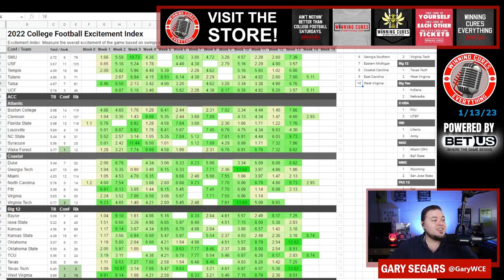Who were the Most Exciting College Football Teams in 2022?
The most exciting teams in college football in 2022.  This is the 2022 college football excitement index. I'll just read it straight from college football data. It measures the overall excitement of the game based on swings in in-game win probability, the average game scores around 4.0, there is no limit to the upside, but the most exciting games will finish 6.0 or higher.

So which teams had basically, if you watched one team for the entire season, which teams were the most fun to watch, which ones, you know, really were entertaining football?  I think that the top 10 is going to surprise you.

#1 is Miami of Ohio. They of course being in the MAC.  Miami of Ohio averaged a 7.26 on their games. I mean it just absolutely bonkers. When you look at the swings and win probability in their games.

#2 Ball State, another MAC team

#3 Texas Tech, and Texas Tech makes the most sense to me because -- now Miami Ohio and Ball State played a bunch of close games, so that makes absolute perfect sense, but Texas Tech is mainly because of their fourth down attempts. Zack Kittley loves to go. They study analytics. They go for it more than anybody else in the country. This team was all over the place. So Texas Tech at three makes sense.

#4 is Buffalo. So the Bulls, another MAC team. Close games; makes sense.

#5 Georgia State. Now, that does make sense. They played some really close games. They lost some close games when we get into uh, post game win expectancy and who overperformed and who underperformed etc. You'll see Georgia State had some interesting games.

#6 Georgia Southern

#7 Eastern Michigan. Another MAC team. Close games in the MAC means huge swings in win probability during ballgames.

#8 Coastal Carolina.  Makes perfect because they did play some really close games in the Sun Belt.

#9 East Carolina

I think that those top 10 would surprise you. Right. Let's go through conference by conference. I'll give you the top two in each conference. The AAC, #1 was East Carolina. #2 is Houston.  In the ACC, #1 was Wake Forest. #2 Virginia Tech. ▪ That's right. In Brent Keys first season, they were one of the more exciting teams. Postgame win expectancy, I think, will shock you on Virginia Tech. Big 12, Texas Tech and West Virginia - we already talked about those. In the Big 10, #1 was Indiana, #2 was Nebraska. That's right. Nebraska, the same bunch that fired their coach after week two.  Conference USA, Florida Atlantic and UTEP. The Independents, Liberty was #1 and Army was #2. In the MAC, Miami Ohio and Ball State. We talked about those already. In the Mountain West, #1 was Wyoming, #2 was San Jose State. ▪ And yes, I think that those two do make sense. You play close games, you're gonna have huge swings.

In the PAC 12, #1 was Cal. #2, Oregon State. The 10 win Beavers were #2 in the most exciting teams to watch in the PAC 12. The SEC #1 was Arkansas. If you go back and actually think about the games that Arkansas played in... a lot of close ones, a lot of swings in win probability, etcetera. Think about that Alabama game, they were down 28-0. Then they were down 28-23 then they ended up getting run out. Texas A&M at #2, kind of the same thing. Closer games. A lot of close games. The Sun Belt, #1 Georgia State - we talked about that. And then #2 Georgia Southern